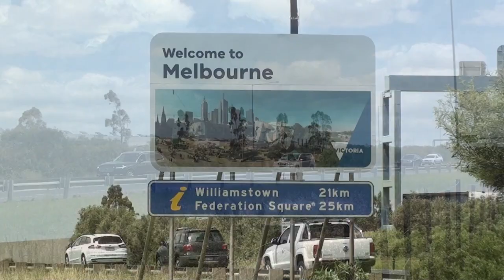Trackside at Hoppers Crossing - Metro Trains Melbourne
In this video we see some trackside footage of Metro Trains' at Hoppers Crossing on the Werribee line. Here we see all three types of rollingstock in Metro's fleet; Comeng, Siemens and X'trapolis EMU's, the latter being a recent addition to the Werribee line. The speed limit on this section of the line is 115km/h, so we see trains pass through at speed.

This section of the Werribee line also features the standard gauge freight line to Adelaide. Unfortunently we only see only one Pacific National freight train hauled by some NR's, as well as a ARTC high-rail.

The video was filmed from the relative safety of the Federation Trail bike path which offers great unobstructed views of this section of the line. Remember to never trespass illegally onto the rail corridor to photograph/film trains :)

Date: 8th December 2016 & 3rd January 2017.